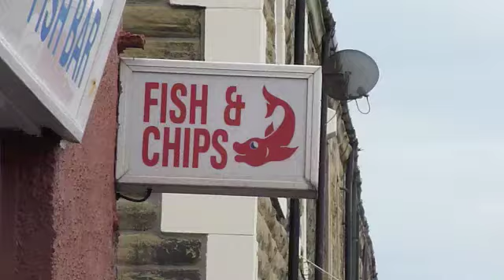The Burn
Three days in the saddle in the North East.